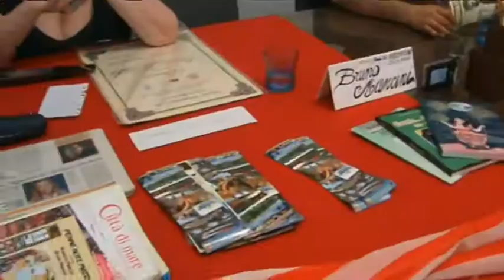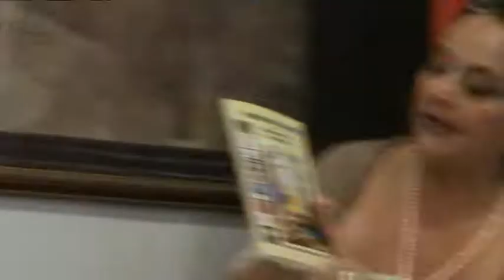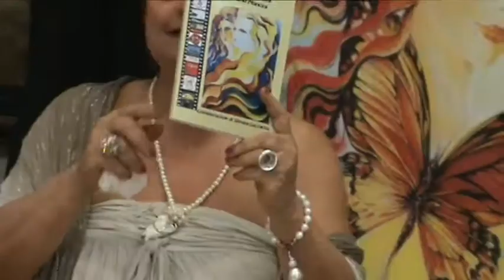16 Magna Grecia Latina New York Milena Petrarca con s